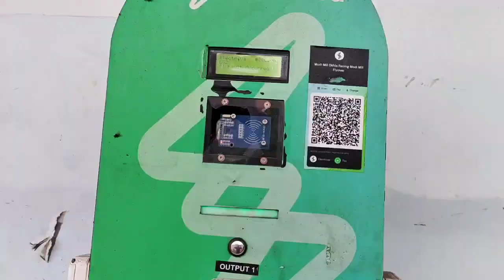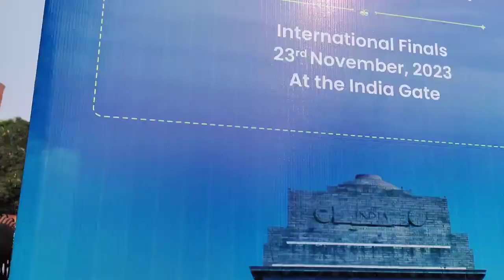Lotus temple (Seven Wonders in World)@Jagatofficial Beautiful Temple in the world